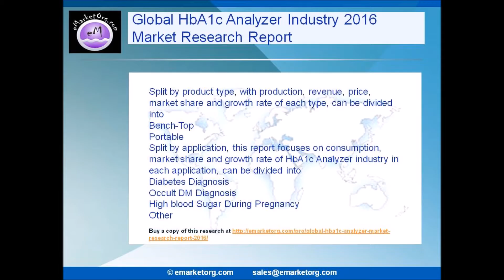Global HbA1c Analyzer Market Size Volume and Value, Sales, Sale Price and End User Analysis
Experts with proven credentials and a high standing within the research of Global HbA1c Analyzer Industry fraternity have presented an in-depth analysis of the subject matter, bringing to bear their unparalleled domain knowledge and vast research experience. They offer some penetrating insights into the complex world of Global Industry.